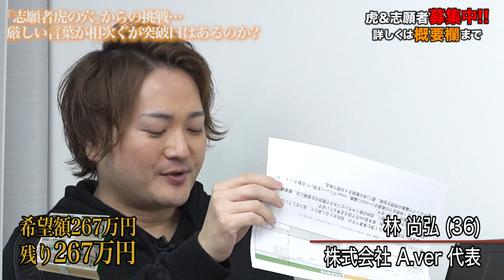【2/3】飲食業を夢のある職業にしたい！【藤森 由身】[104人目]令和の虎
厳しい言葉が飛び交う中盤戦... 上手く切り返すことはできるのか？！

虎の子応援ECサイトはこちら！
※サイトのURLを移管作業をしておりますので、移管が終了しましたら、URLが変更となります。

＼絶賛配信中／
サブチャンネル「令和のエトセ虎チャンネル」では、Tiger Funding出演直前＆直後の志願者の様子や虎の子たちの「その後」を配信中！こちらも要チェック！！

★Tiger Funding
林尚弘